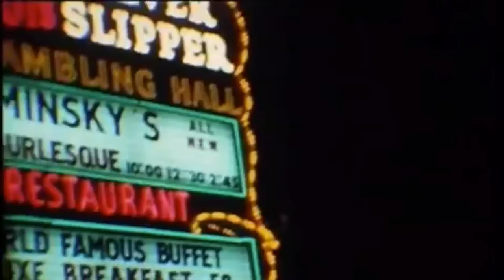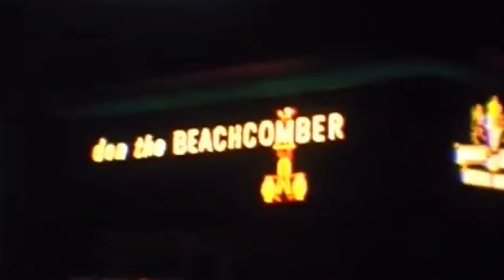3 Branding Lessons from the Guy Who Built Caesars Palace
Caesar’s Palace in Las Vegas is known for it’s world famous boxing ring and as the setting of the movie the Hangover, but it was also the first themed hotel in las vegas. Caesar’s started a trend of themed hotels that lasted over 30 years.

In this video I go through how the hotel was founded, and get into the mind of Jay Sarno - the entrepreneur who built the hotel that forever changed the way tourists interact with las vegas. Along the way we’ll go over a few tips you can use to improve your own product or service.